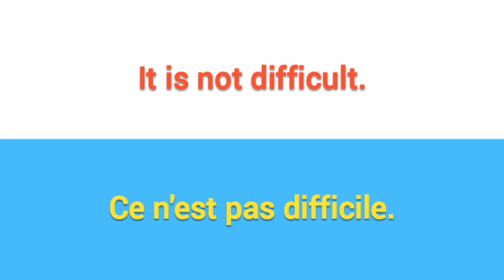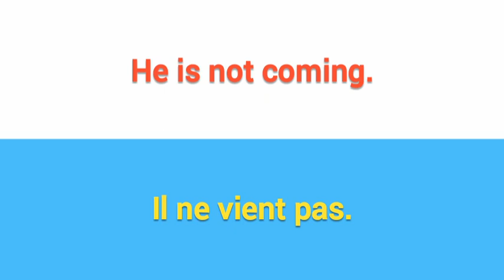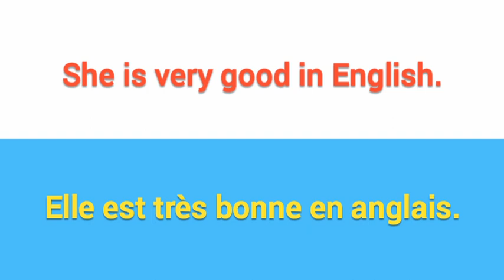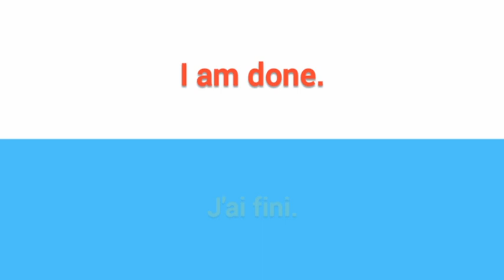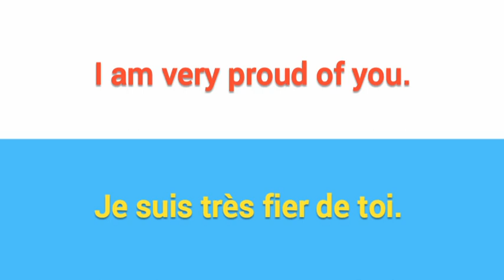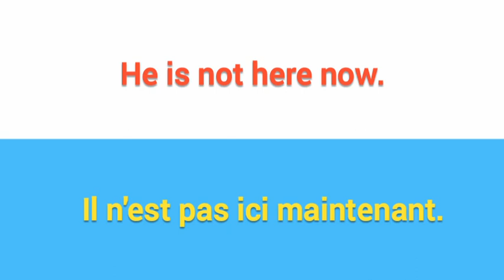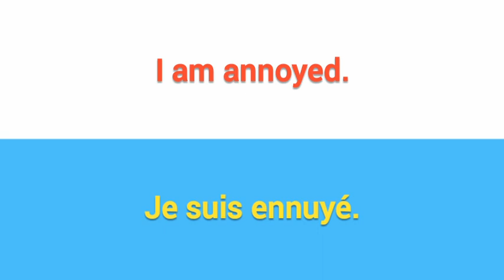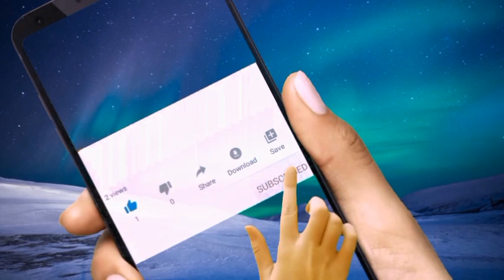Anglais Facile Pour Débutant : 60 Phrases Simples et Hyper Utiles pour Améliorer votre Anglais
Dans cette vidéo vous allez apprendre 60 Phrases Bpour Améliorer votre Anglais. Bon visionnage !

~ AIMEZ ET POSEZ TOUTES VOS QUESTIONS DANS LES COMMENTAIRES.